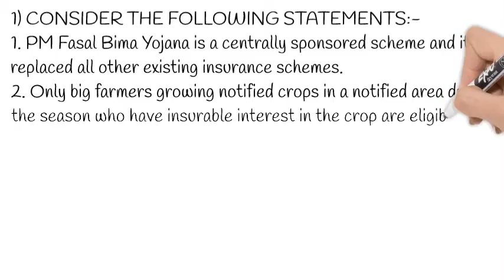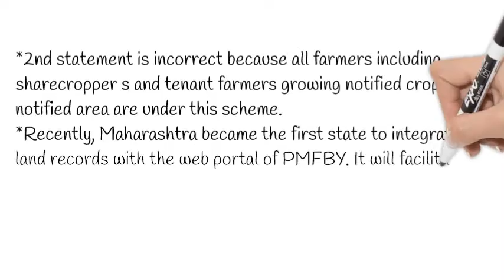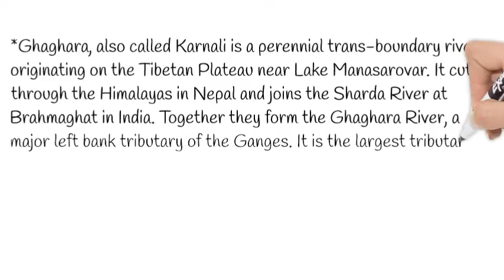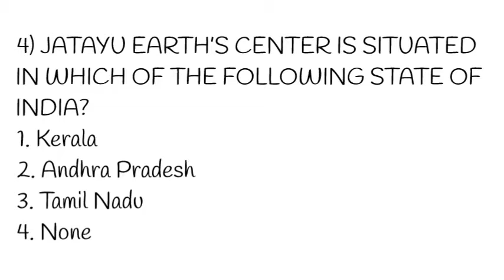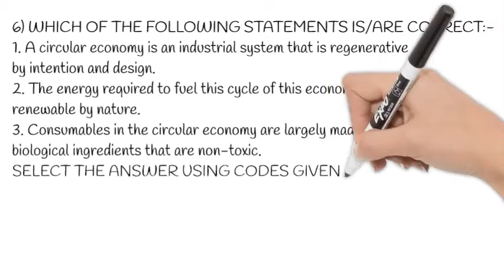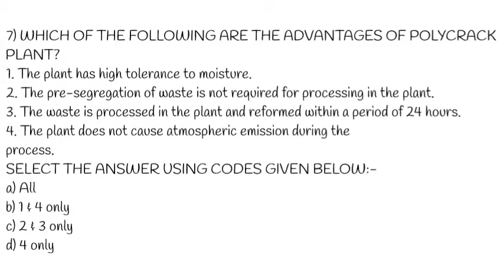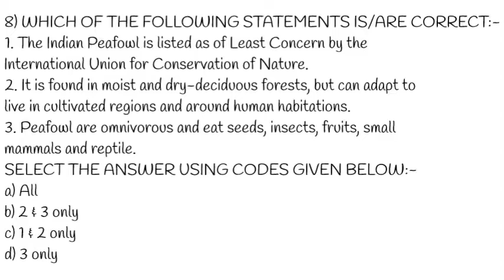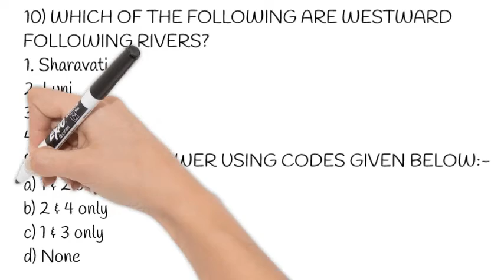9 May 2020 UPSC 10 MCQ with Correct Answer & Explanation | prelims2020 mcq